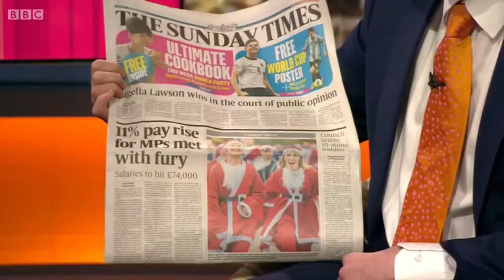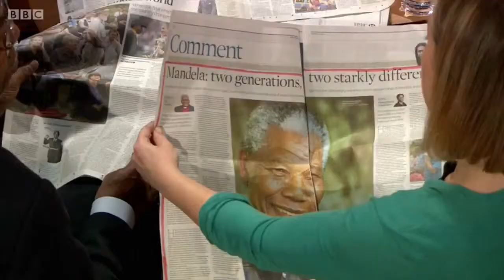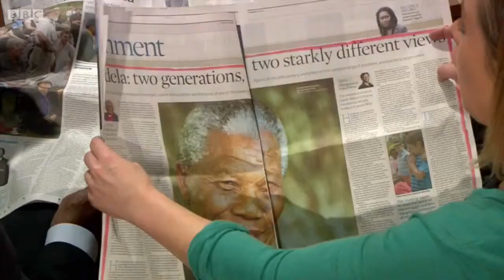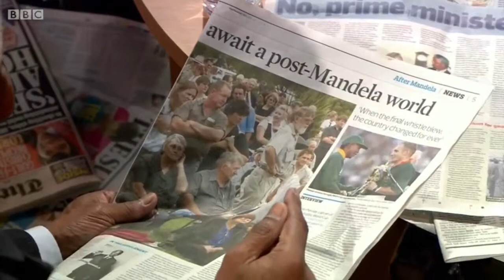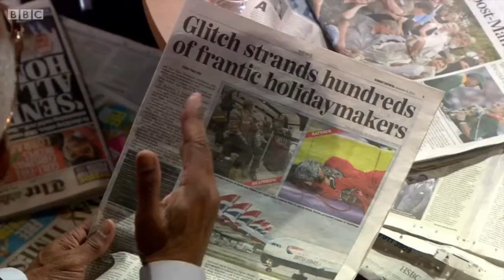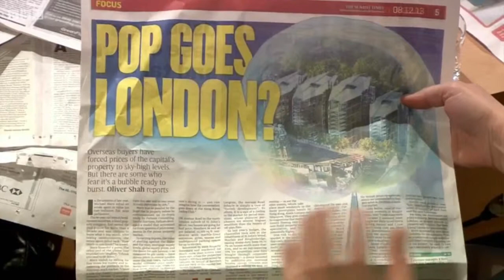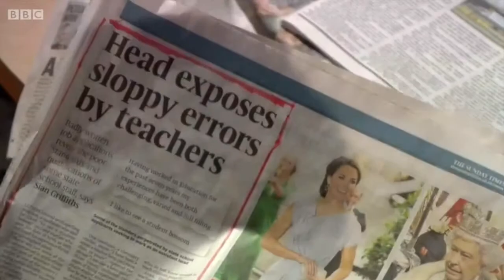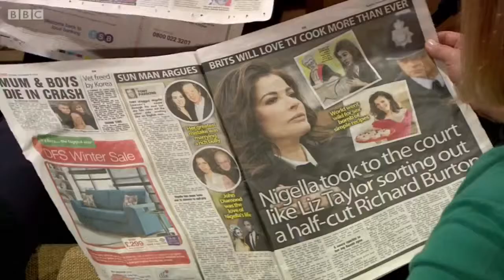Gillian Tett & Trevor Mcdonald review the Sunday papers 081213 with Marr